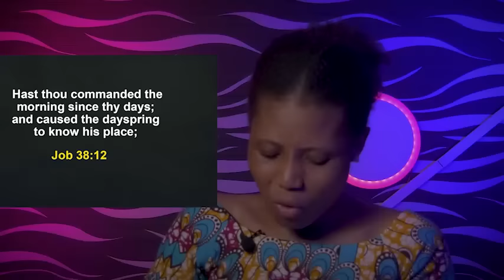AFTER THIS EVERY WITCHCRAFT & SPELL WILL BREAK - APOSTLE JOSHUA SELMAN